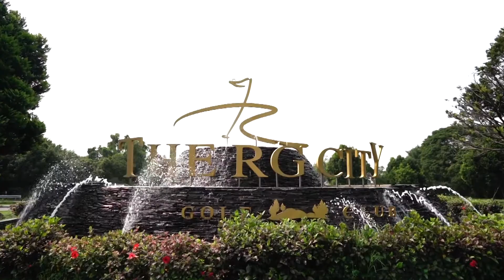ตีกอล์ฟแบบเกรียนกับดีเจอาร์ตและ โปร เฟิร์น โปรสาวสุด Sexy : Men Story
Menstory Pro Fen  & DJ. Art ตีกอล์ฟสุดเกรียน

ฝากกดไลค์ กดติดตาม กดแชร์ กดSUBSCRIBE ช่อง Youtube Anakyntv กันด้วยนะครับผม 🙏🏻 ขอบคุณครับบ 🙏🏻